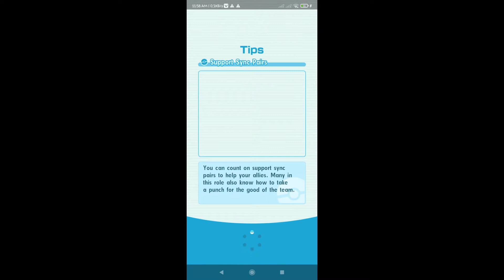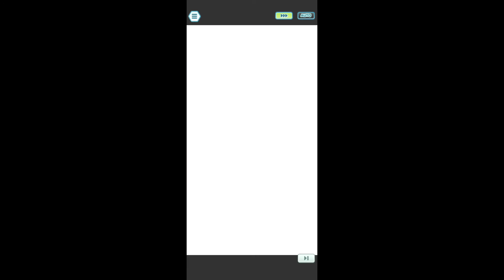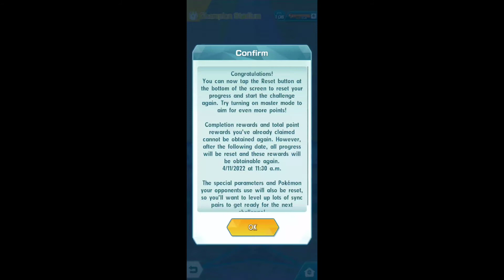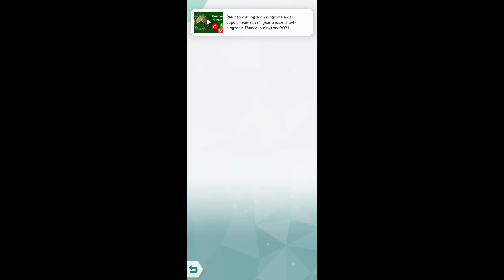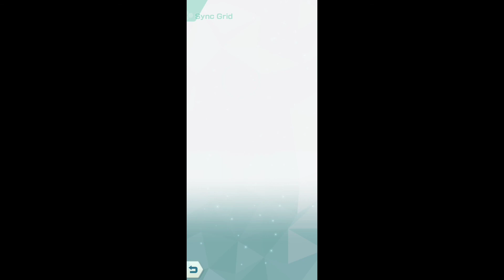Pokemon Masters EX champion stadium Kanto challenge